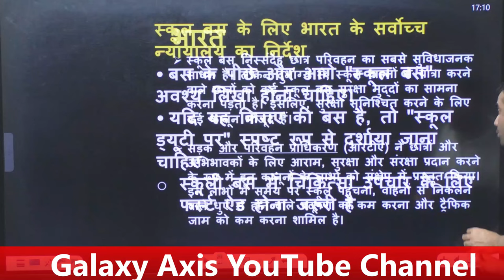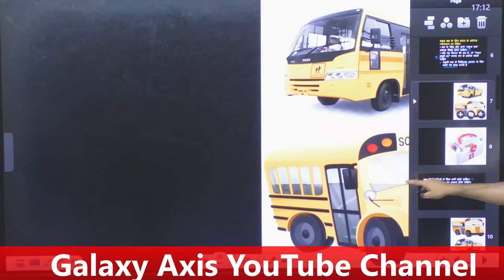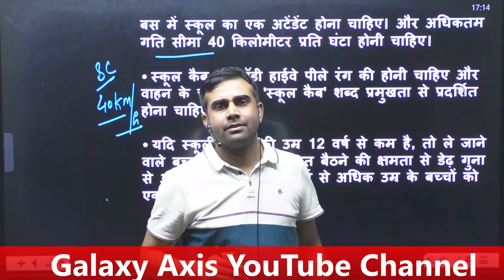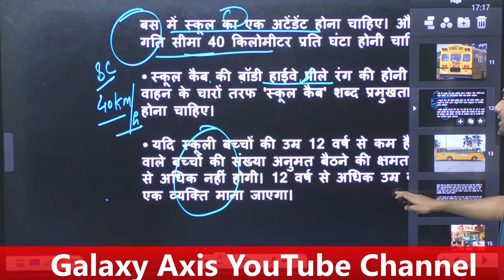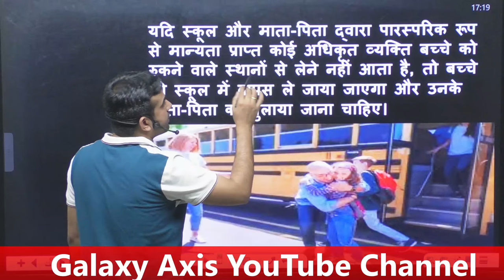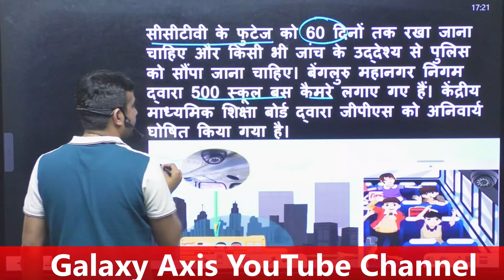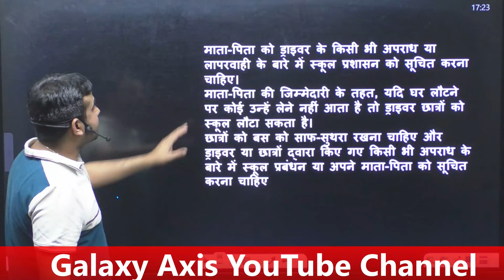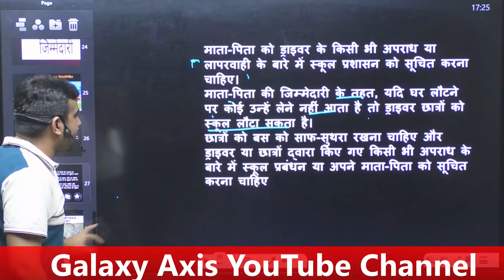School bus rules and regulations in India How can you be safe on a school bus?Haryana road Accident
delhi police answer key, delhi police paper review, delhi police answer key Galaxy axis  delhi police